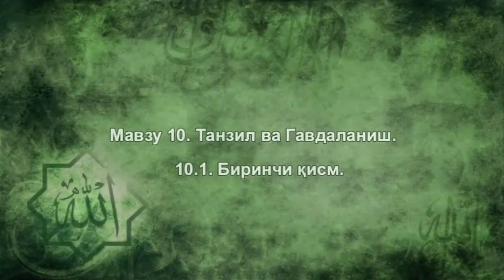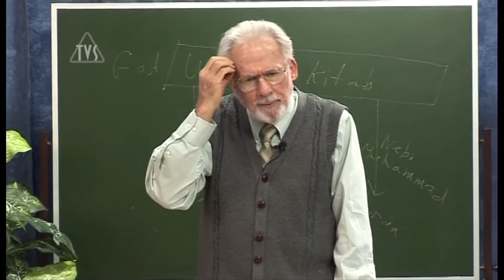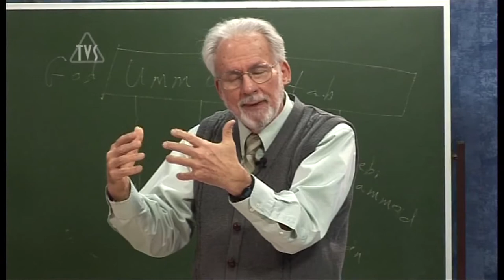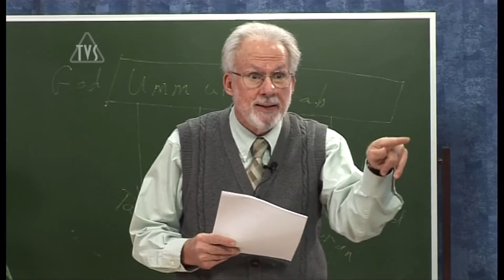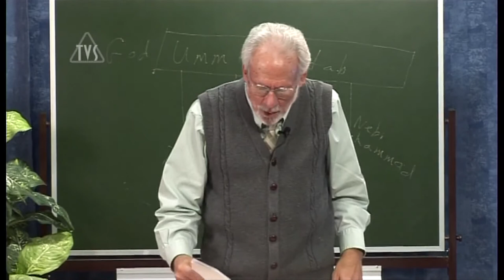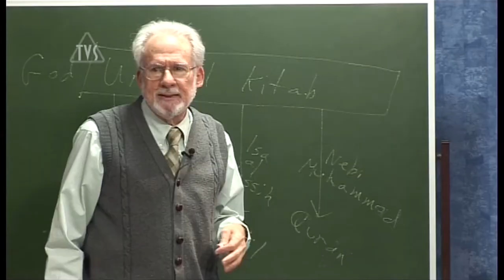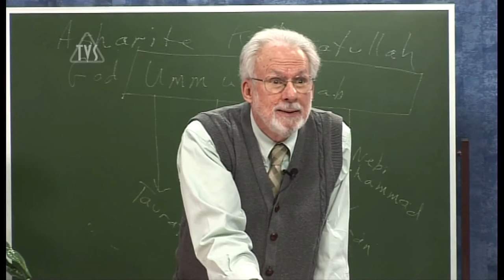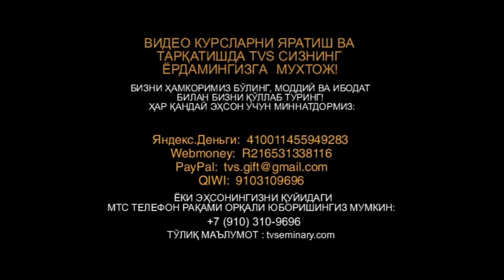TVS A206 Uz 22 Tanzil and Incarnation Part 1